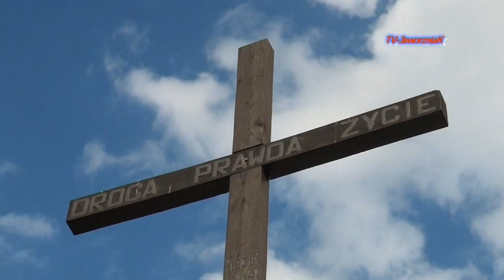Odpust podwyższenia Krzyza Świętego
Rozważania ks. proboszcza Janusza Glanowskiego o Krzyżu św. w przeddzień uroczystości odpustowych podwyższenia Krzyża św. - relacja własna TV-JaworzniaK